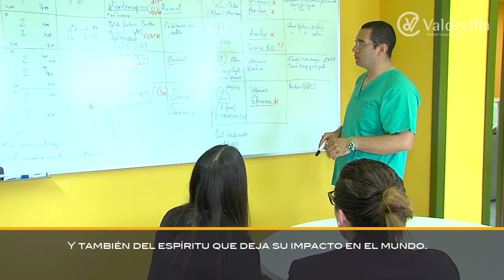El Hospital Virtual Valdecilla y el Center for Medical Simulation celebran cinco años de filiación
El Hospital Virtual Valdecilla y el Center for Medical Simulation de Boston (Estados Unidos) celebran cinco años de filiación y de intenso trabajo en equipo en favor de la mejora continua de los profesionales de la salud a través de la simulación clínica. La experiencia del CMS, que sirve a la red de hospitales de Harvard, es un gran valor añadido para el Hospital Virtual Valdecilla, que bebe de ella y la enriquece también con su propia experiencia, lo que le ha convertido en el centro de referencia para el entrenamiento de profesionales en los países de habla latina.

Ambas entidades comparten un mismo sueño: incrementar la seguridad del paciente.